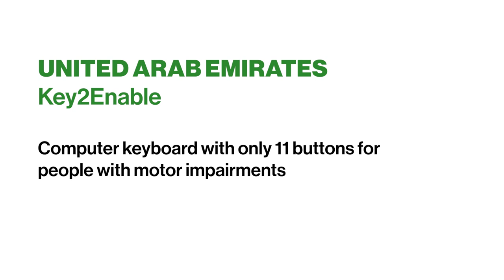Key2Enable: Key-X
The Key-X smart keyboard, launched in 2018 by multinational start-up Key2enable, has just eleven touch-sensitive, iconographic keys that enable operation without much effort, while being robust enough for rough touches. By 2022 some 2,500 Key-X keyboards had been sold in 28 countries.